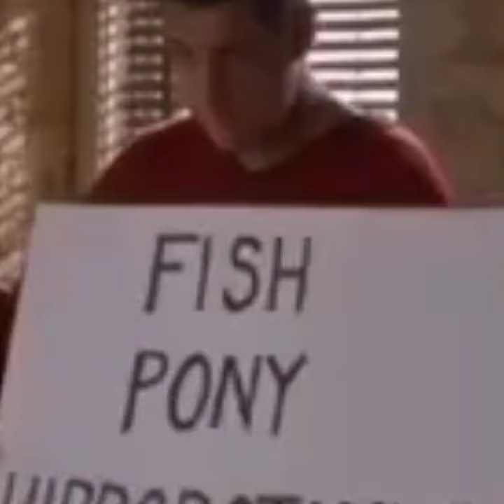New Details Revealed About Biden'sStaff Terrified He...😐😐😐